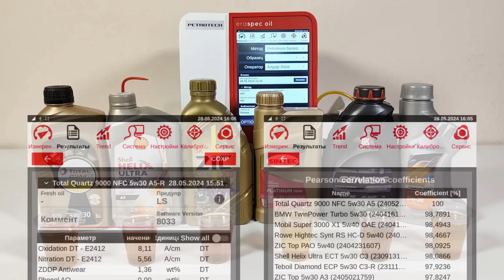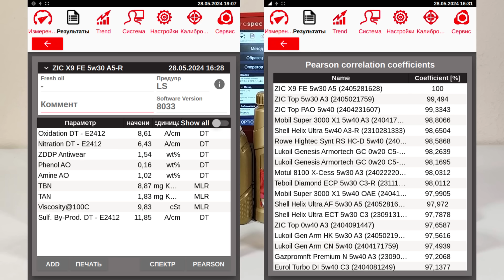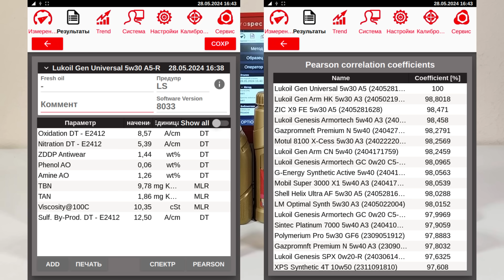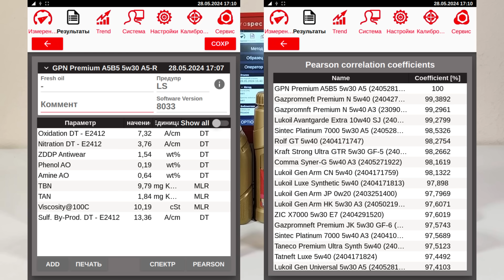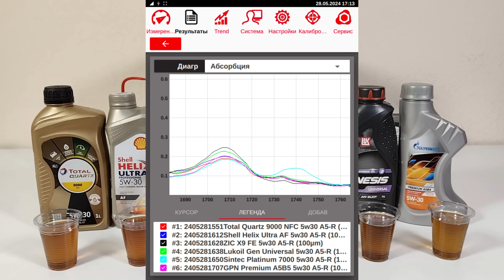Сравнение масел 5w30 A5/B5 (Total, Shell, ZIC, Sintec, Lukoil, Gazpromneft).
Очередное видео из серии сравнительных тестов, свежих масел.
В тесте представлены 6 масел, в вязкости 5w30 с допуском A5/B5;

1. Total Quartz 9000 NFC
2. Shell Helix Ultra Professional AF 5w30
3. ZIC X9 FE 5w30
4. Sintec Platinum 7000 5w30
5. Lukoil Genesis Universal 5w30
6. Gazpromneft Premium A5B5 5w30

Масла сравниваются по качеству базы, дорогим и премиальных компонентам и стоимости за литр (на Озоне).
По каждой категории, выставляется оценка от 1 до 5 (где 5 максимальная, за первое место) и далее все суммируется с учетом стоимости.
Каждый из Вас, может внести посильный вклад, в приобретение образцов, для следующих сравнений
Будут сравнения разных допусков, продуктов и производителей.

Заранее благодарю Все поддерживающих.